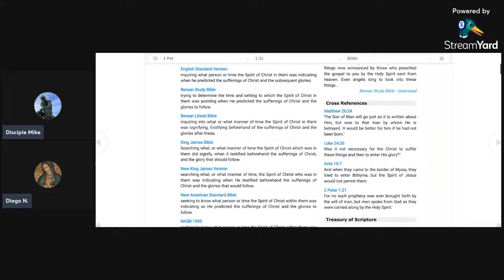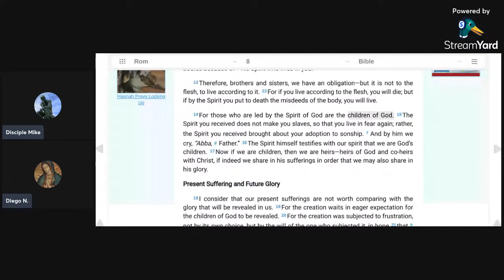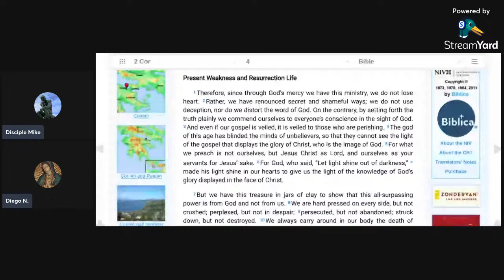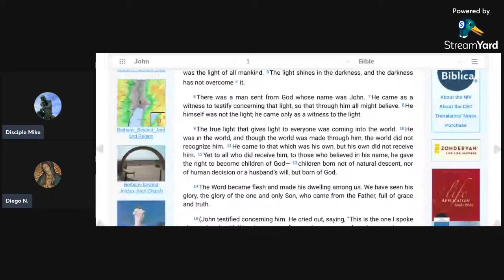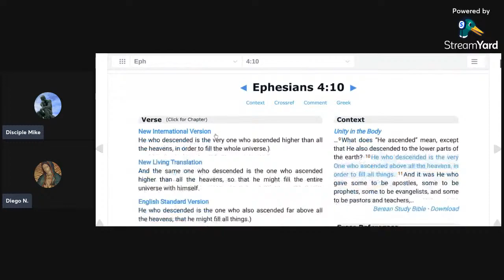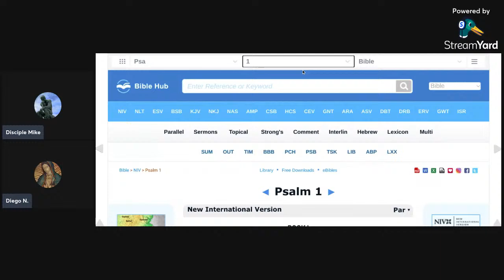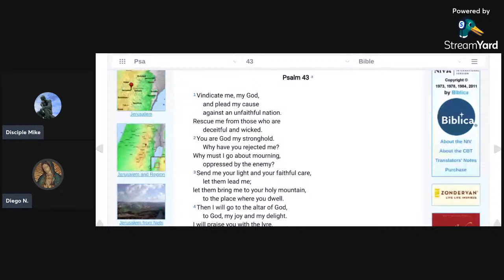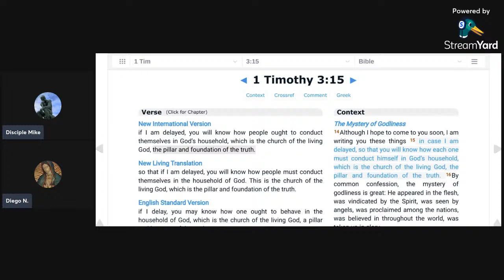Did Christ have a Pre-Human Existence? (w/ Diego N.)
In the beginning was the Word, and the Word was with God, and the Word was God...and the Word became flesh and resided among us.